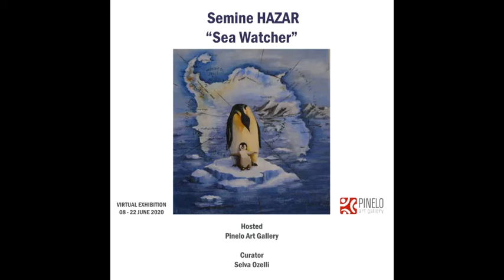Semine HAZAR "Sea Watcher"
Semine Hazar’s digital art show “Sea Watcher” will take place at the Pinelo Art Gallery in Istanbul, Turkey from June 8 to June 22, 2020, starting on World Oceans Day.  “In 2017 I traveled to the Antarctic and firsthand witnessed the melting of the ice and with a great sound crash into the sea.  This brought tears to my eyes.  The light house in my painting marks the last inhabitable point in South America.  I imagined that soon we would be moving this light house to the Antarctic.

The inspiration behind her solo digital art show “Sea Watcher” is an offshoot of her taking part in the Atelier Teymur Rzayev First Digital Climate Change Art Show which is a registered UN World Environment Day and World Ocean Day digital event that has been published by World’s first climate change museum The Jockey Club Museum for Climate Change-Hong Kong  Selva Ozelli curated the Atelier Teymur Rzayev First Digital Climate Change art show based on her series of articles on digital technology adoption, solar energy and tax policies in the jurisdictions with the greatest carbon emissions. These articles have been published by the World's first Climate Change Museum "The Jockey Club Museum of Climate Change - Hong Kong” in addition to more than 100 other publications around the world.  Her article titled “Russia Leads Multinational Stablecoin Initiative“points out that oceans act as the largest carbon sink of our planet and host 80% of all life while providing half of the planet’s oxygen. According to the U.S. National Oceanic and Atmospheric Administration (NOAA): “More than 90% of the warming that has happened on Earth over the past 50 years has occurred in the ocean.”  Oceans are warming at the same rate as if five Hiroshima bombs were being dropped into them every second. This has contributed to the rise of sea levels from the melting of ice sheets in the Arctic, which is also warming faster than the rest of the world.